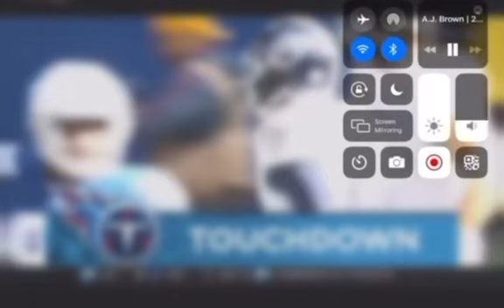Aj Brown highlight reel - Get Ya Some 🔥🔥